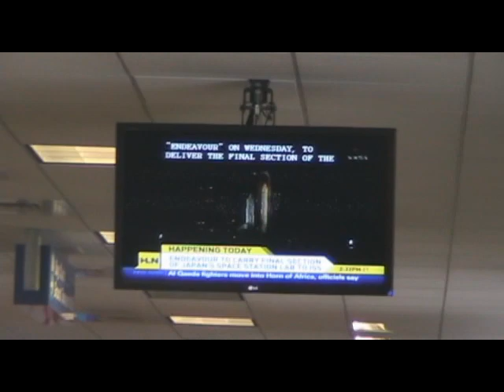GHP Airport 3